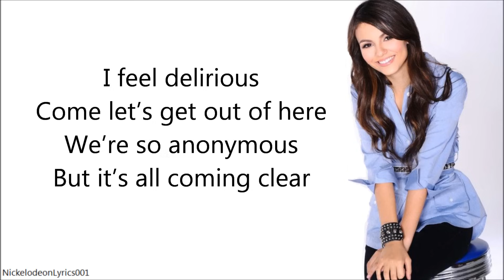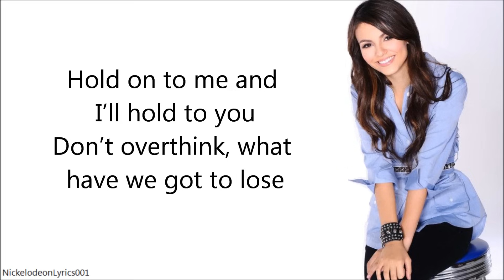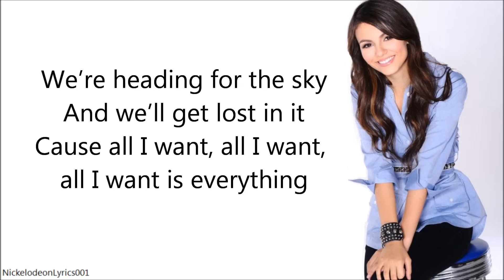Victoria Justice - All I Want Is Everything (+ Lyrics) FULL SONG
Victoria Justice - All I want is everything. This is the full song, with lyrics. It's a song with the victorious cast.